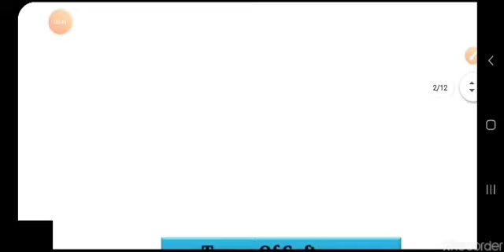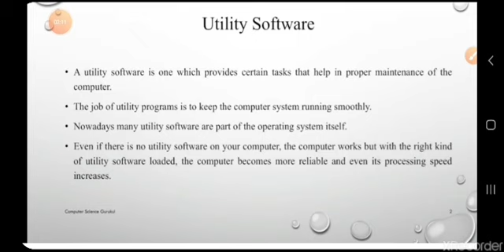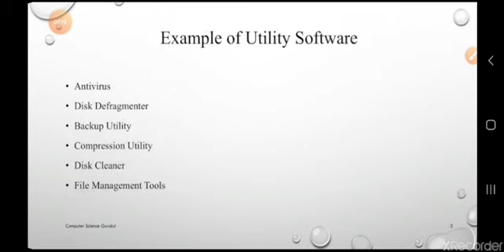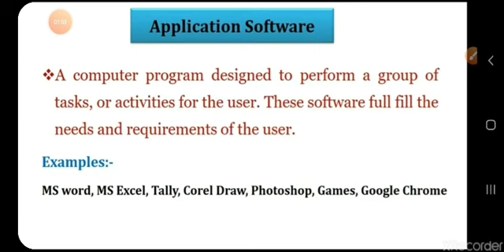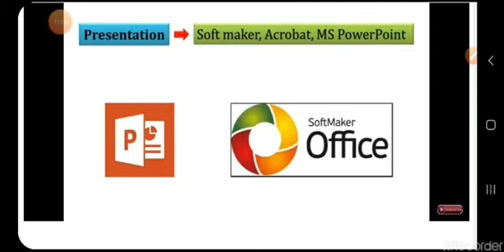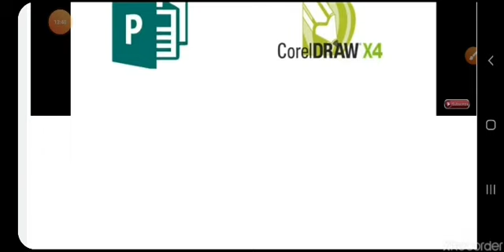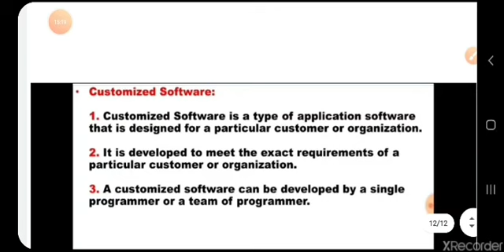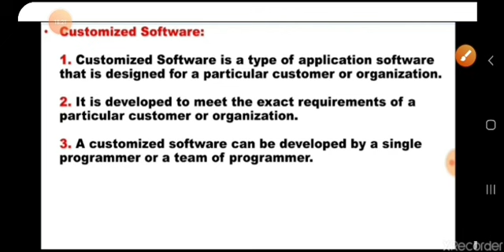Class - IX | Computer | Chapter-2 | Software and its Types | Part-2 | Topic - Software and its Types